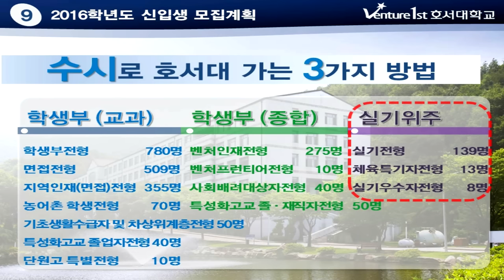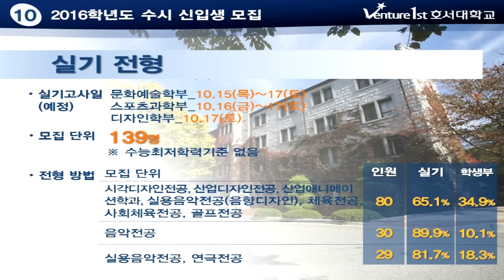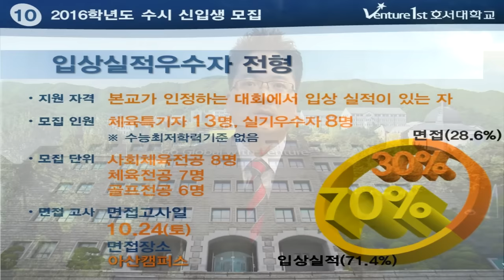[입시코리아매거진] 호서대학교 수시모집안내 실기전형